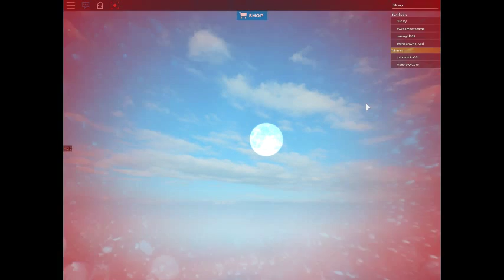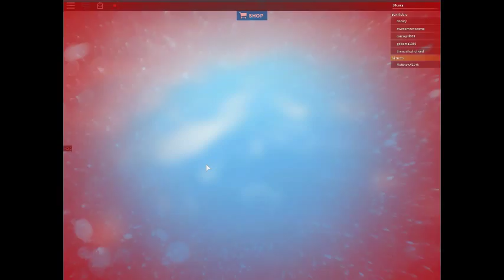ADVENTURES OF SAVING DAN/TDM!!!!!!!!!!! THE AWSOME DOGE, DAN CART, ON FOOT!!!!!!!!!!!!!!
THE DIMOND MINECRAFT